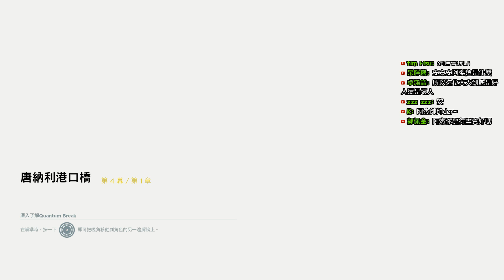《量子裂痕》Quantum Break | #10 - 逃離現場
歡迎來到 阿杰GAME實況
今天來玩 《量子裂痕》Quantum Break
要從會所離開~
也不是一件容易的事~
持續追擊的敵人~
不先解決~
可能也就無法再往前行!!
痛快打擊吧!!